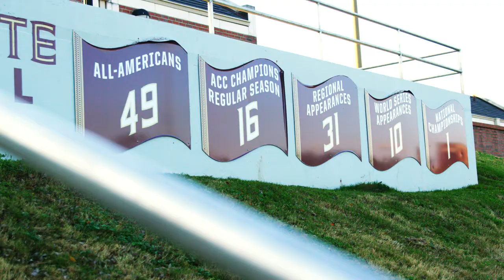The Glory of Garnet and Gold: Florida State Softball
Go behind the scenes in Tallahassee with one of the most storied fastpitch programs in the country.